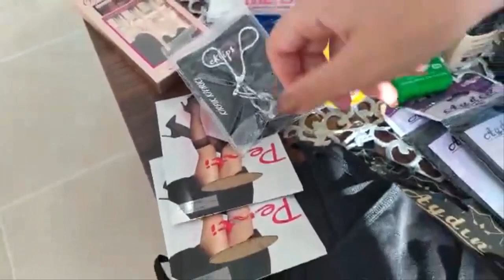NİŞAN-SÖZ BOHÇASINDA NELER OLUR? BOHÇA NASIL SÜSLENİR?